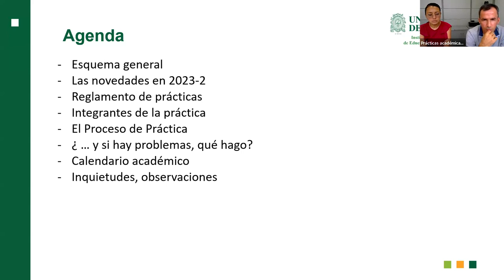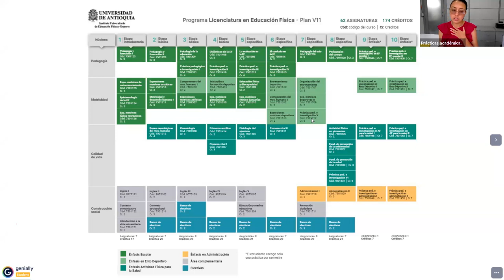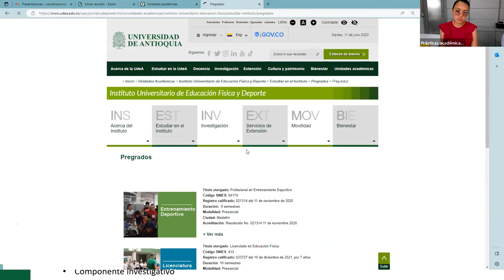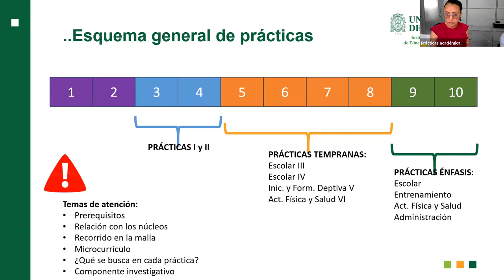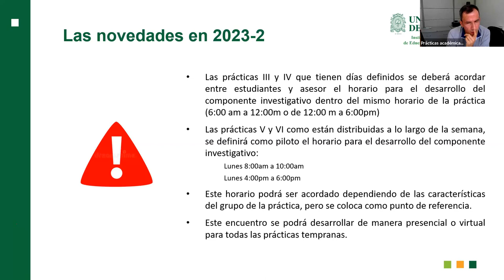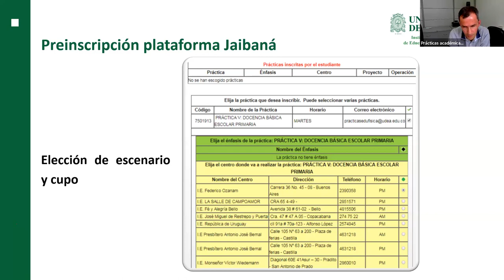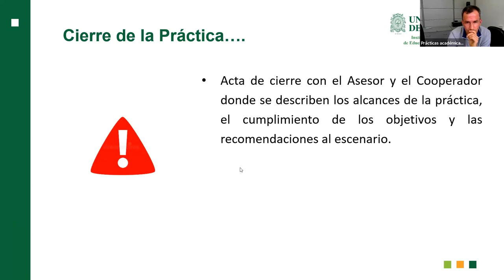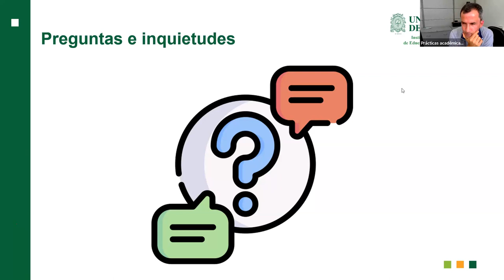Inducción para matrícula de la práctica 2023 2 Sede Medellín